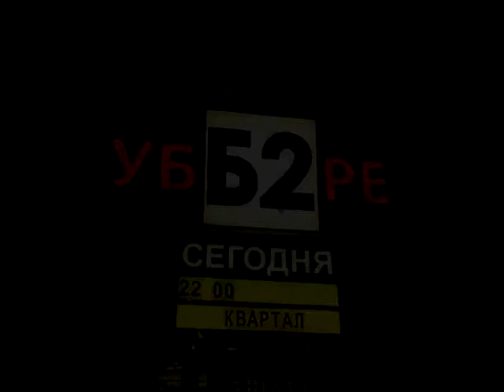2011-04-29 Группа "Квартал". Рок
Клуб "Б2", г. Москва